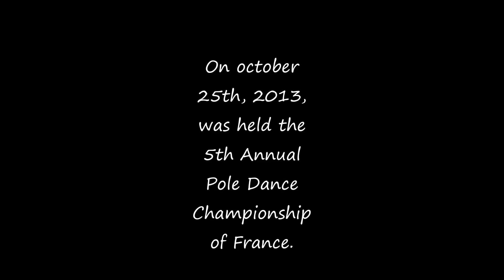French Pole Dance Competition 2013 : Participant Bénédicte Rinaldi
The 5th annual pole dance competition of France was held in the historical theater "La Cigale"... Bénédicte was so feminine and flew cross the stage with this delicate performance !